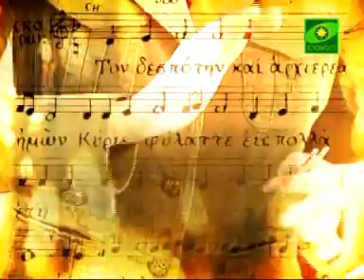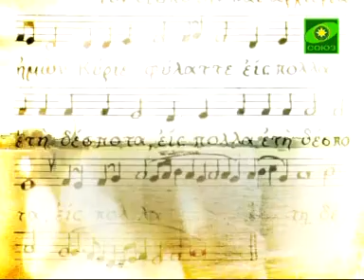Ольга Братчина. Православный автор-исполнитель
Очередной выпуск программы "Тебе подобает песнь Богу".